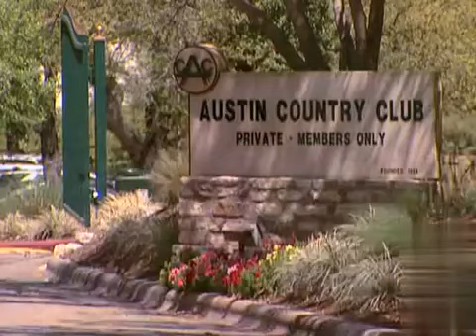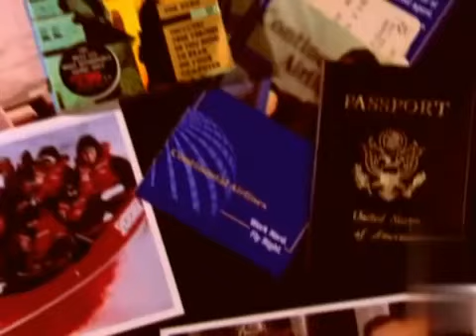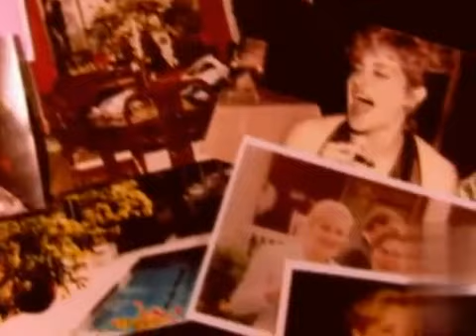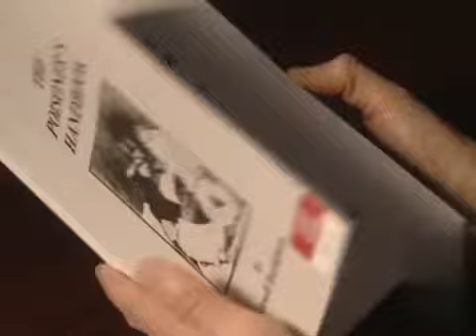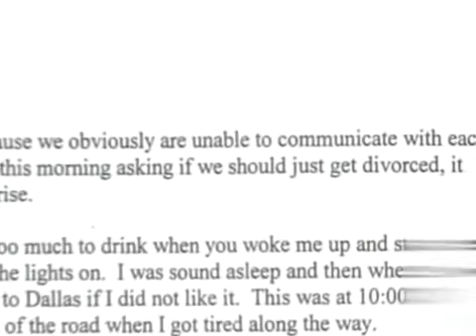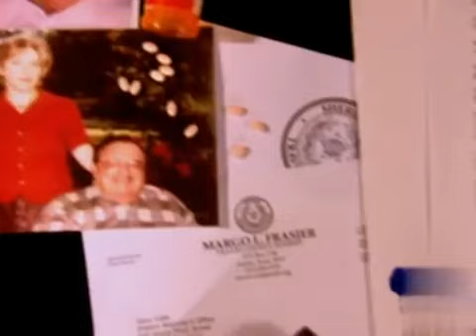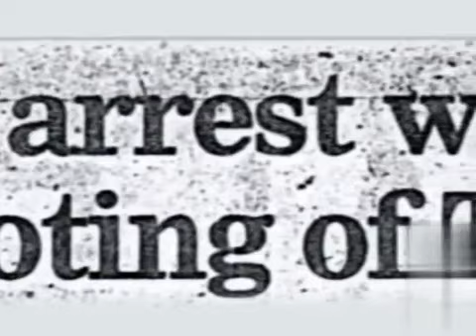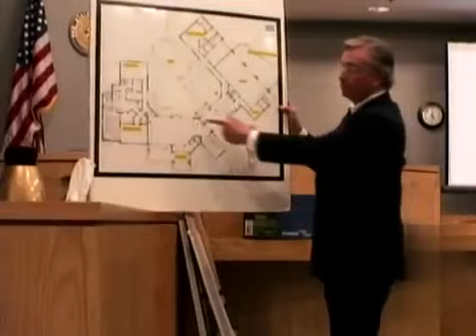Crímenes Imperfectos, Ricos y Famosos. Capítulo 14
Crímenes Imperfectos, Ricos y Famosos. Capítulo 22.